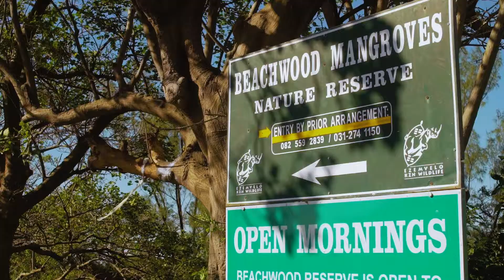Durban Green Corridors Beach Cleanup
After the Easter break, KZN was sadly ravaged by heavy rains and floods, causing damage and loss for the people of the province.

Our beautiful beaches were looking worse for wear because of all the plastic waste that was carried over by the floods.

We are so grateful for the people over at Durban Green Corridors who decided to take a stand for our city and gathered as many willing denizens as possible to mount a cleanup operation.

✊🏾 Champions!